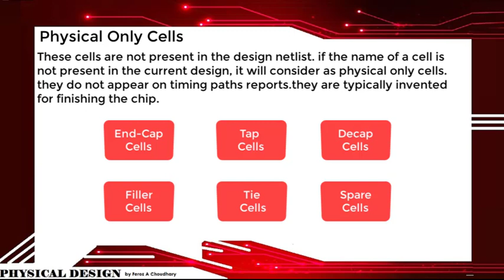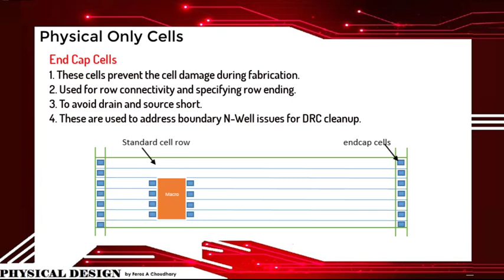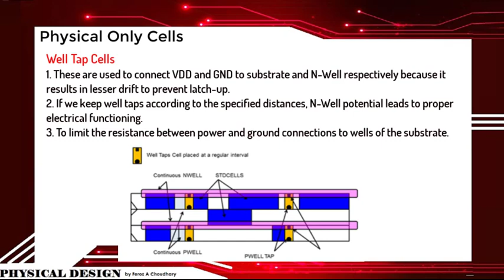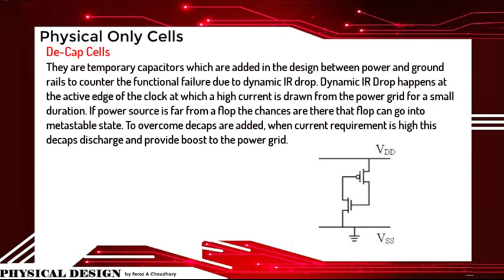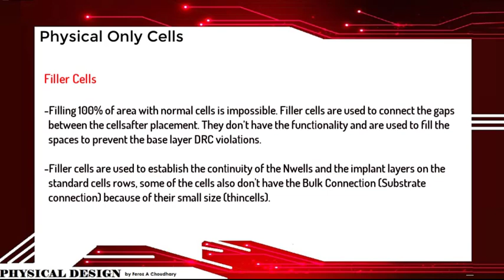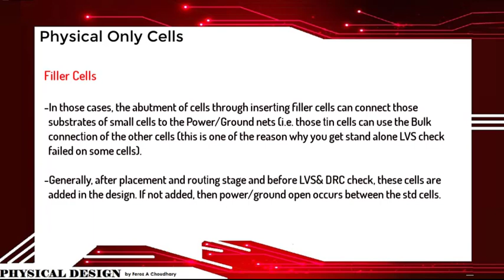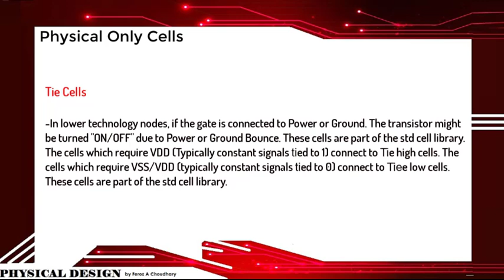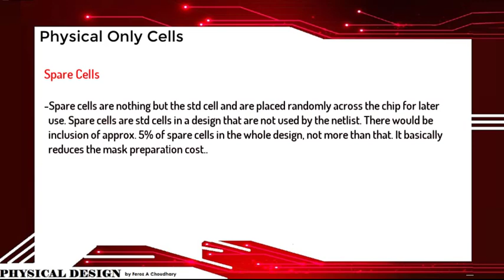VLSI Physical Design: Physical only cells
Physical only cells
End Cap Cells, Well-Tap Cells, De-Cap Cells, Filler Cells, Tie Cells & Spare Cells.